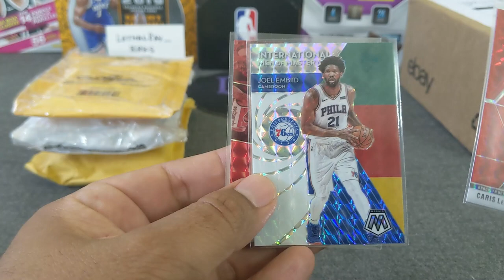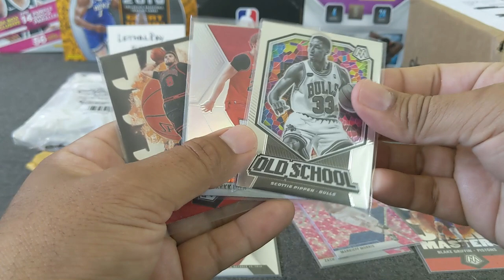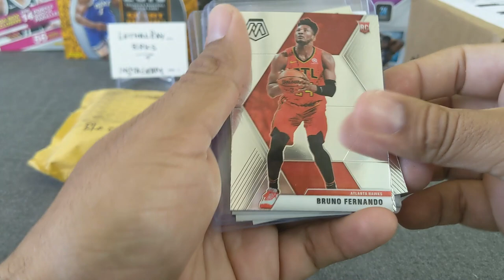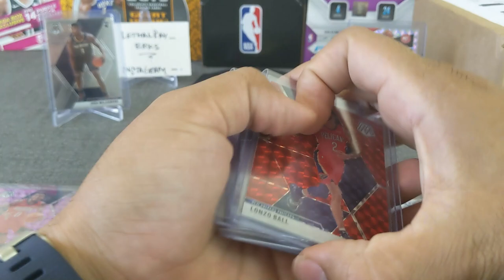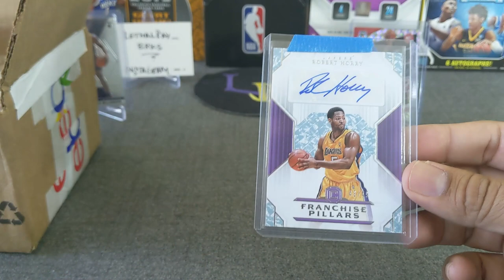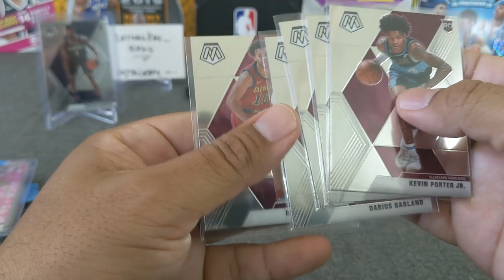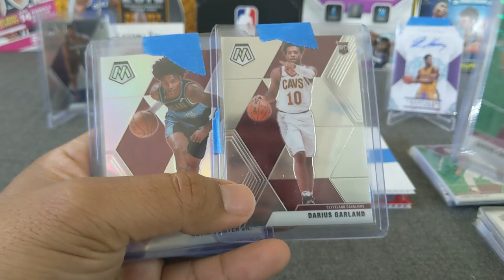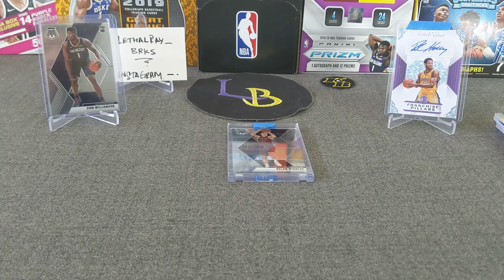2019-20 Mosaic Basketball Mail-Day ** Zion's, BillyGoat Retail Break, Lots of Cavs! **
Welcome to another mail-day opening, today we're doing a bigger than normal opening of some team breaks I've done over the past month. I hope you guys enjoy these and make sure to comment for a chance at the giveaway!

3. Winner will need to either email or DM via IG to claim prize (up to 1 week)
4. The prize will be sent in a plain white envelope, no tracking